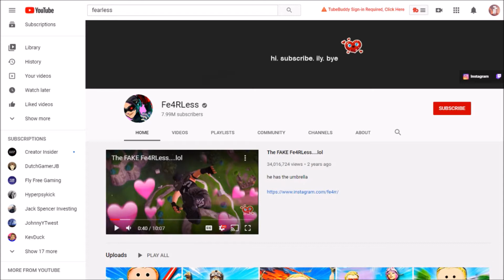Fe4rless or Fearless Is Back With New Videos